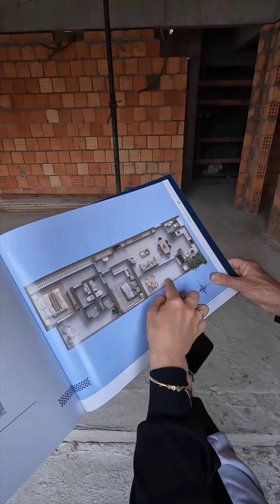É assim que a “mágica” acontece 🎩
🎬🔍 Neste Dia do Corretor de Imóveis, abrimos as cortinas e revelamos os bastidores dessa profissão tão importante para a construção civil 🚧

Acompanhe-nos nesta jornada pela Construtora Monte Bello e descubra o empenho, a paixão e a dedicação que moldam cada negociação.

27 de agosto, dia do Corretor de Imóveis 🔑